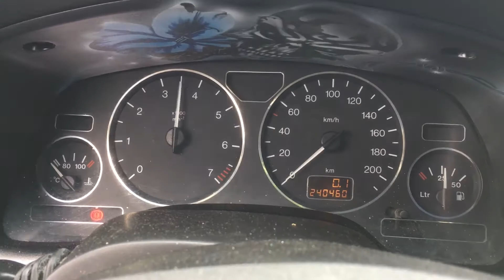S 5080 ДВС (Двигатель) Opel Astra G 1.6i X16XEL